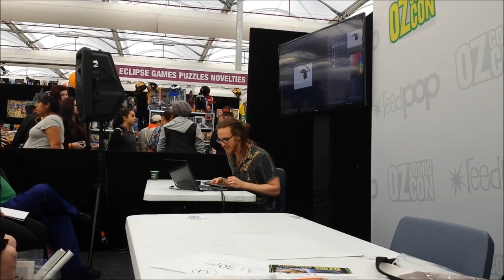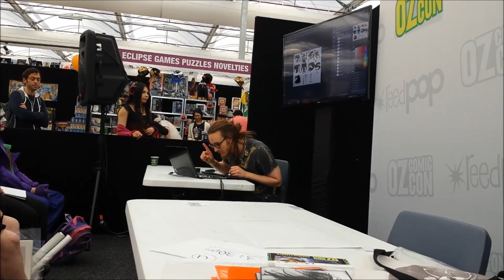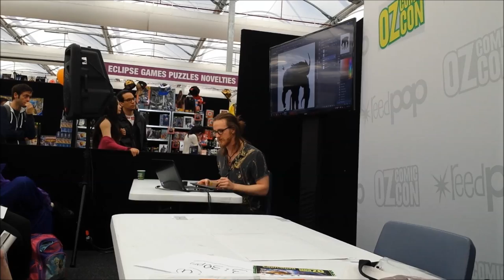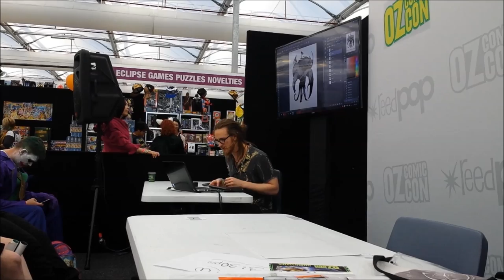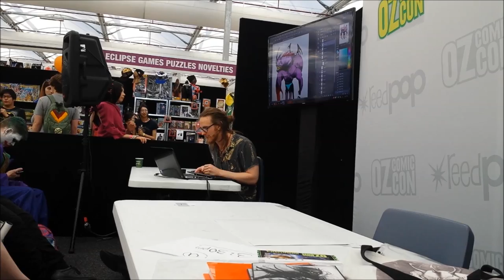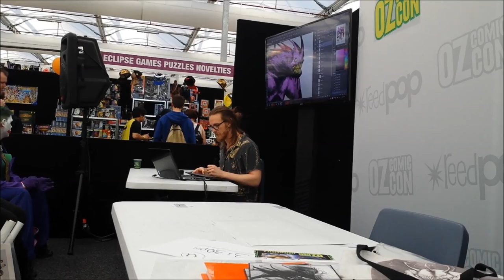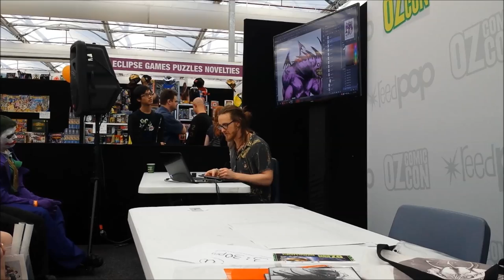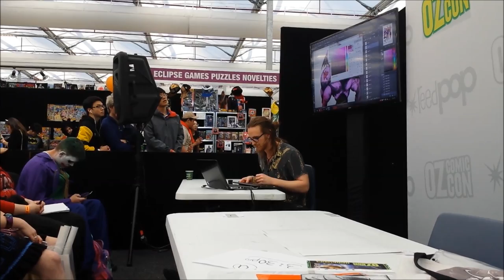Introduction to Character & Creature Design | Oz Comic-Con Sydney 2015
Hey guys, here's the raw footage from my live demo at Oz Comic-Con Sydney a couple months ago. To see the final check it out

In the demo I go through an introduction to concept art, creature and character design - and through a thumbnail sketching process in Photoshop I show how doing a whole bunch of small silhouette sketches first can create more original and creative designs for your final. I also get people to vote on which thumbnail sketch to choose, answer questions from the crowd and explain my process as I take the chosen thumbnail to a more finished colour sketch. I think it went really well and although it was only the second time I'd tried it I had a blast and am looking forward to doing more in future.

A big thank you to the Oz Comic-Con volunteers who helped out and the one in particular who filmed the entire thing on my phone camera. I'll see if I can try and redo the session sometime at home with a screen recorder going too to walk through the whole process. Will keep you in the loop with how it goes but for now hope you enjoy the video!

- Austen Mengler
Concept Artist & Illustrator